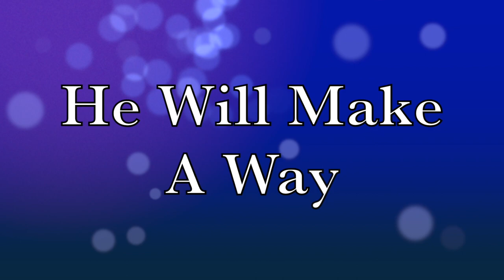2023-Prayer Chain Day Join us